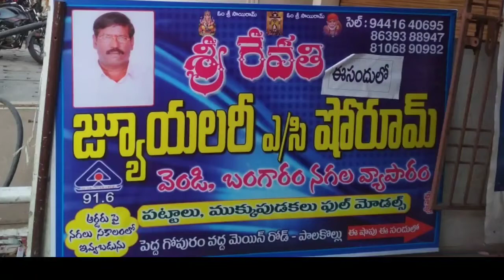Sri Ravathi jewelers a/c showroom prop.g Chitti Mallikarjun Babi palakollu cell 9441640695